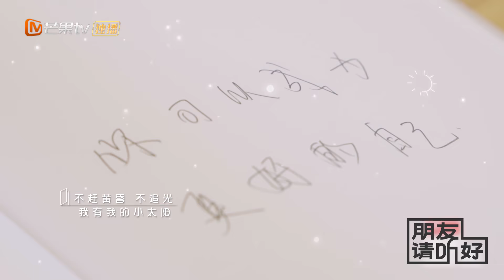何炅谈追星态度 每个人做自己的小太阳！《朋友请听好》Welcome Back To Sound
下载芒果TV国际APP： 何炅、谢娜、易烊千玺倾听您的故事

《朋友请听好》是何炅谢娜易烊千玺组成“三位真火”，一起制作一个暖心的节目，在节目中将通过call in和读信的形式分享故事。